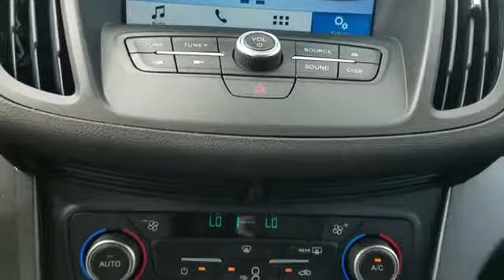2018 Ford Escape SE Sayville, Patchogue, Smithtown, Bay Shore, Port Jefferson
2018 Ford Escape SE Sayville, Patchogue, Smithtown, Bay Shore, Port Jefferson